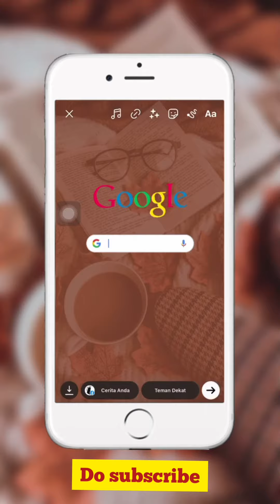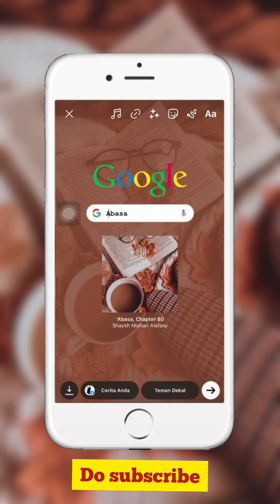2 unique and easy instagram story ideas | New post story idea for insta | g1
In this video, I’m showing you 2 Creative Instagram Story Ideas. These are simple & easy to follow step by step tutorials on how to create aesthetically pleasing stories, using the instagram app only.

G1